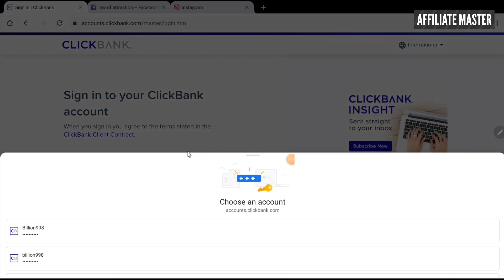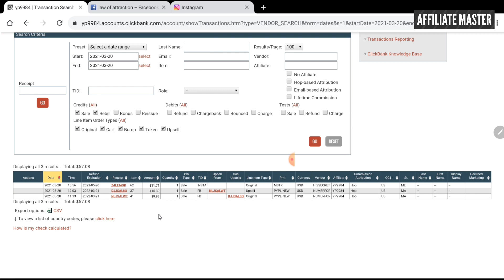Made $57 Sale On New ClickBank Account From 100% Free Method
INTRO:
clickbank,
clickbank tutorial,
clickbank training,
clickbank hindi,
clickbank india,
clickbank se paise kaise kamaye,
clickbank tamil,
clickbank 2019,
ClickBank
Click bank,
ClickBank hindi,
Bing Ads,
Bing ads Free Training,
fastest way to make sale on ClickBank, how to earn money on digistore24, ClickBank se paise kaise kamaye, run FB ads for free, ClickBank,